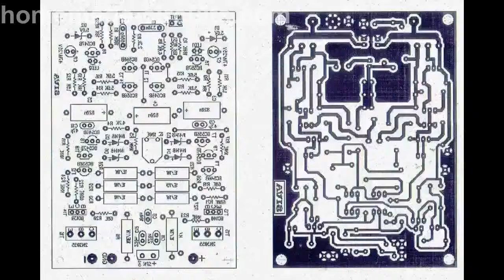60 Watt Crescendo Amplifier Schematic, PCB Design, Test Report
The video shows the PCB layout and testing process of the very popular crescendo amplifier circuit rated at 60 watt on a 8 ohms loudspeaker.